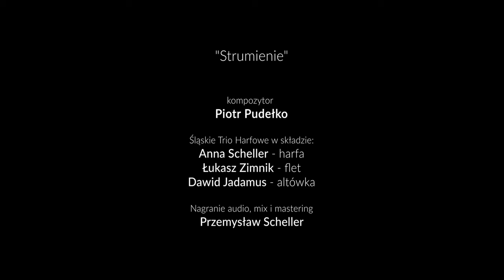Strumienie/Streams - Piotr Pudełko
Śląskie Trio Harfowe w składzie:
Anna Scheller - harfa
Łukasz Zimnik - flet
Dawid Jadamus - altówka

nagranie audio, mix i mastering - Przemysław Scheller
realizacja wideo - Gawlock Pictures
zdjęcia - Paweł Szymkowiak, Tomasz Iwański
montaż - Paweł Szymkowiak

Nagranie zrealizowano przy wsparciu Miejskiego Centrum Kultury w Tychach w ramach programu Tyski Bank Kultury